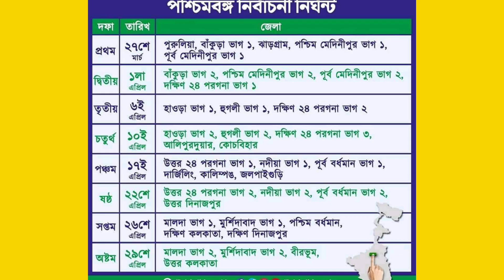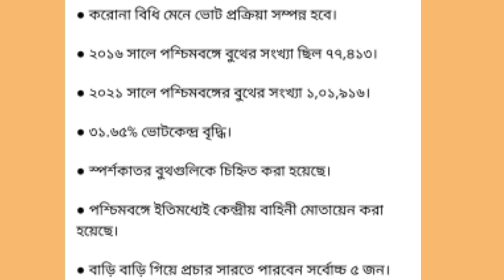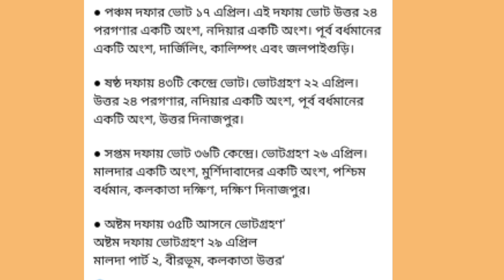West Bengal Assembly Election 2021||Bidhansova Vote 2021||Election Schedule In West Bengal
West Bengal Assembly Election 2021Bidhansova Vote 2021||Election Schedule In West Bengal

west bengal assembly election 2021 date declared today. Election Commission want to
hold the West Bengal Assembly election early due to the class 10th and 12th board examinations. Sources within the Election Commission told India Today TV that the poll preparations in West Bengal are underway and the election could be held early in view of school exams.

The Election Commission may announce the schedule of the West Bengal Assembly election in the first week of February. The EC is looking at completing the election process before May 5, before the board examinations. The tenure of the current government is coming to an end on May 30.

Chief Election Commissioner (CEC) Sunil Arora, along with Election Commissioners Sushil Chandra and Rajeev Kumar, and Deputy Election Commissioner in-Charge (West Bengal) Sundeep Jain were in West Bengal for two days to take stock of the ground situation.

The Election Commission will have a meeting on January 23 where the chief electoral officer of West Bengal will also be present
In this video I have discussed about this topics-
1.election date in west bengal
2.west bengal assembly election 2021
3.west bengal assembly election 2021 schedule
4.bidhansova vote 2021
5.west bengal assembly election 2021district wise date
6.west bengal assembly election 2021 training
7.bidhansova vote  2021 schedule
8.SAROJ TOUR DIARY
9.west bengal assembly election 2021 bangla
10.election date
11.schedule of assembly election 2021